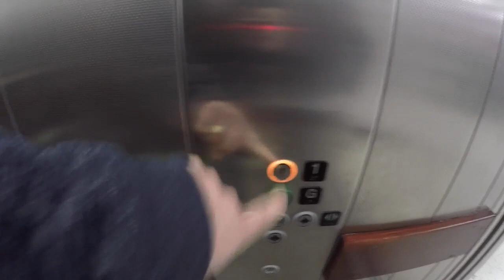Back to Grantham again [Vlog #789]